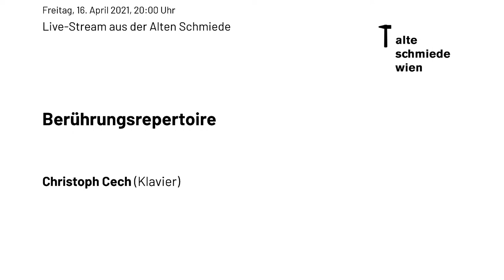Berührungsrepertoire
Christoph Cech Klavier

Christoph Cech ist einer der wenigen Pianist*innen, die es wagen, einen ganzen Abend ohne vorbereitetes Material zu improvisieren. Er schreibt: »Seit meinem letzten Solorezital hat eine ansteckende Krankheit den Lauf der Welt nachhaltig geprägt. Ein Aspekt der Pandemie ist der Verlust zwischenmenschlichen Berührungsrepertoires. Kennt Berührung ein Repertoire? Ich fasse diese Frage musikalisch auf, um mich selbst hinsichtlich Berührung bezweckenden Routinen in meinem Spiel, welche ich unbedingt vermeiden will, zu prüfen. Berühren, aber ohne jegliche Form von Routine, das ist eines meiner Ideale.«

A. del Valle-Lattanzio